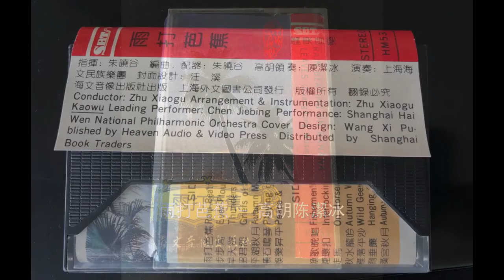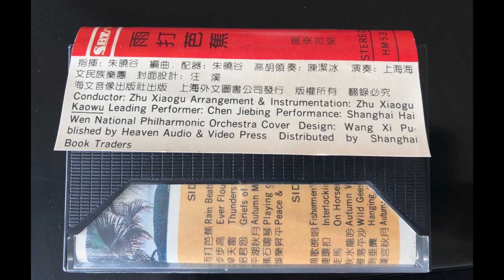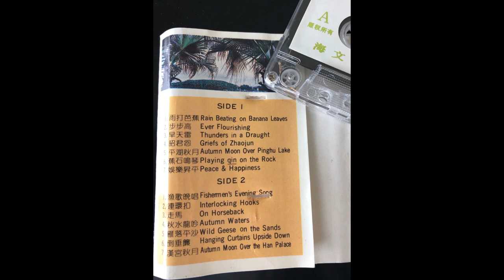Jiebing Chen/gaohu "Rain hitting on banana leaf" 1989 - 陳潔冰/高胡 /廣東音樂 - 指挥/编曲朱晓谷 － 上海海文音像出版社出版1989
Gaohu solo "Rain hitting on banana leaf" Jiebing Chen
1. 雨打芭蕉 2. 步步高 3. 旱天雷 4. 昭君怨 5. 平湖秋月 6.礁石鳴琴 7. 娱乐昇平 8. 渔歌晚唱 9. 連环扣 10. 走馬 11. 秋水龍吟 12. 雁落平沙 13. 倒垂廉